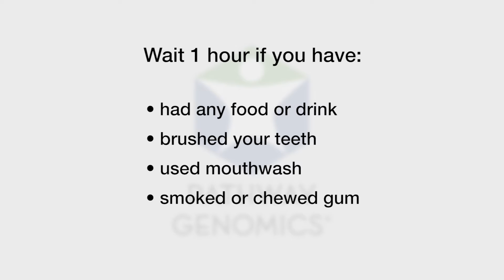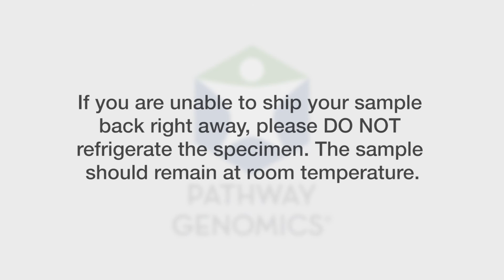Pathway Genomics Saliva Collection Blue Cap Video (International Use)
How to collect a Pathway Genomics saliva sample using a blue cap collection device or tube (for international clients).

Pathway Genomics offers digital healthcare and genetic testing.

Let Pathway help you get the most out of your diet, exercise, and skin by understanding your genetics.

Based in San Diego, CA our CLIA and CAP accredited clinical laboratory provides physicians and their patients in 40+ countries with actionable and accurate precision healthcare information to improve health and wellness.

The company’s program with IBM Watson is a smartphone app that merges artificial intelligence and deep learning with personal genetic information. The app provides users with personalized health and wellness information based on the individual’s health history. For more about Pathway Genomics,